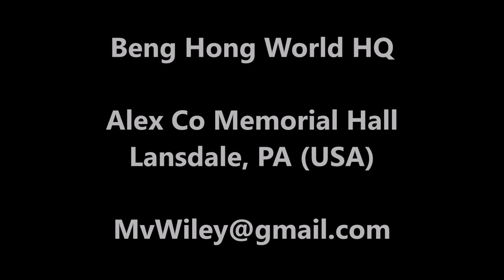Five Ancestor Fist Hand Combinations 五祖拳 | Sifu Mark V. Wiley | Ngo CHo Kun Wuzuquan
The rare Fukien art of Five Ancestor Fist (Ngo Cho Kun - Wuzuquan) is now available via the International Beng Hong Association, HQ in Lansdale, PA (near Philly).

Come and train at the Alex Co memorial Hall, the private Guan of Sifu Mark Wiley, the disciple of the late Sigong Alex Co of the Beng Kiam Athletic Club in Binondo, Manila..